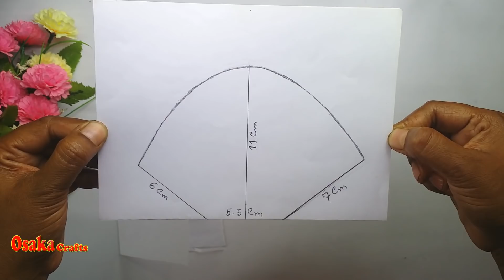DIY: Handmade Mask!!! How to Make Face Mask at Home using carry Bag/Cloth!!!